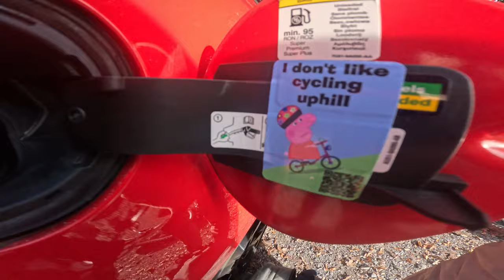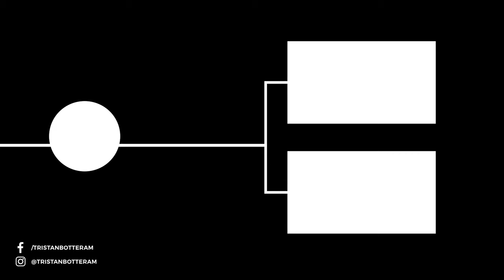WILD ENDURO DAY IN GERMANY(English Subtitles)